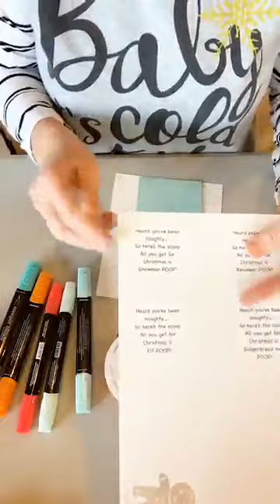Come watch along as I teach you how to use Poop in your creating!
These adorable little gifts are sure to brighten someone's day! They make the perfect stocking stuffer!

We used Mini Pizza Boxes: 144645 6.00
3 X 6 Gusseted cello bags: 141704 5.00
Cookie Cutter Christmas stamp set: Pg 97 21.00
Cookie Cutter Builder Punch: 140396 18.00